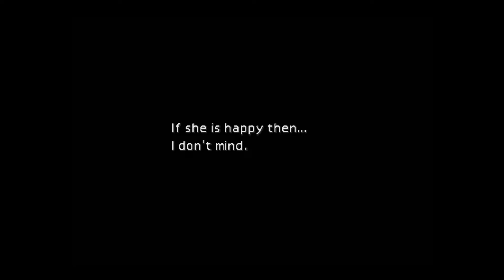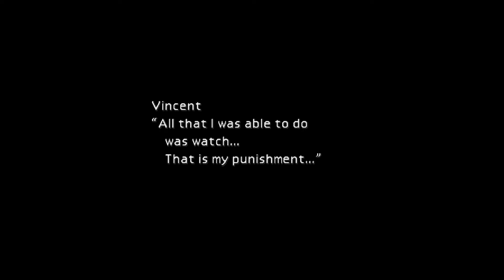FINAL FANTASY VII_Part 29